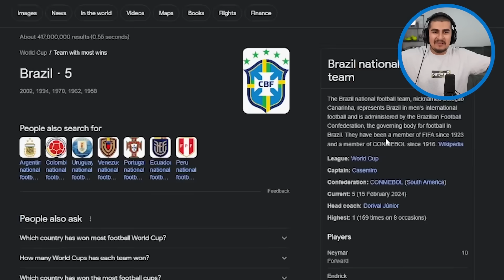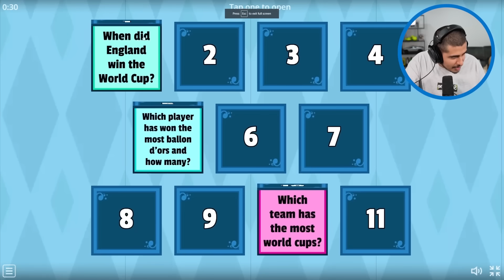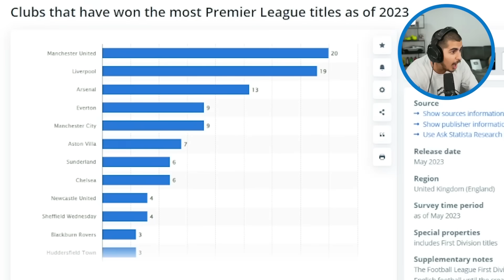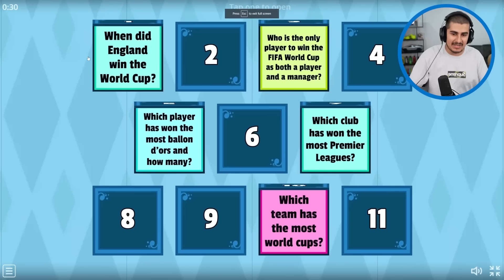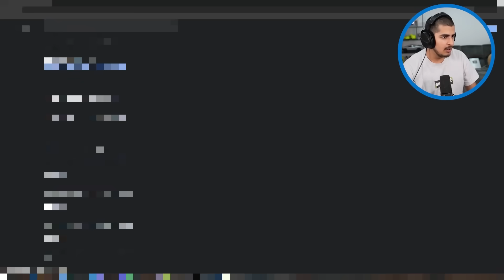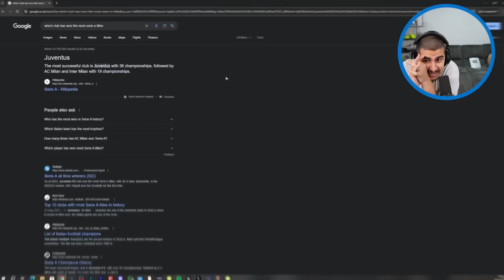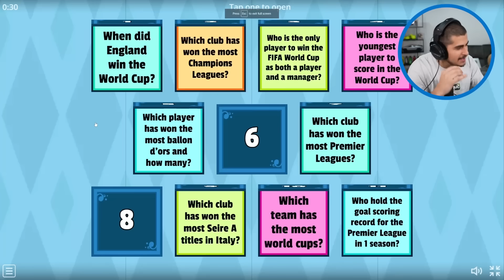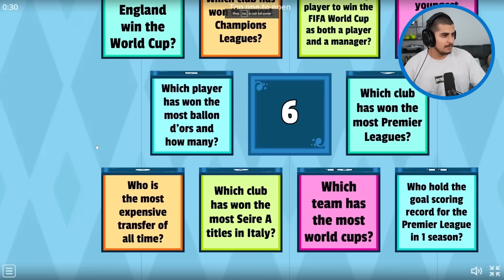Best Player By Letter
my team of goats